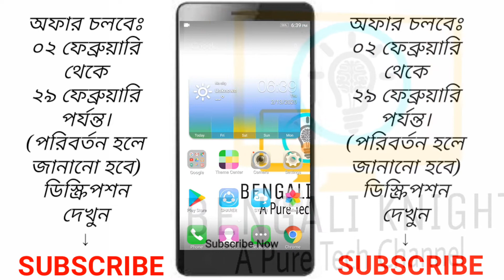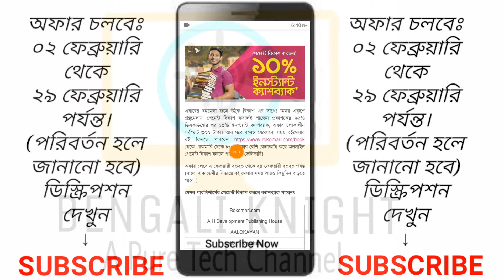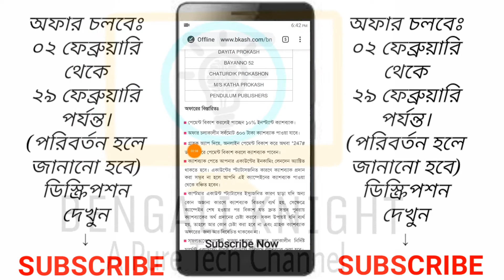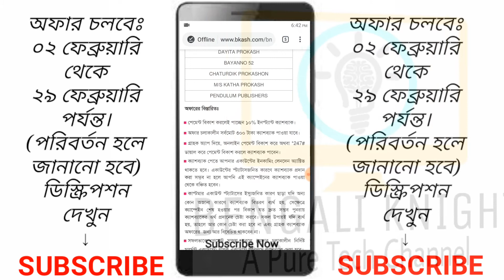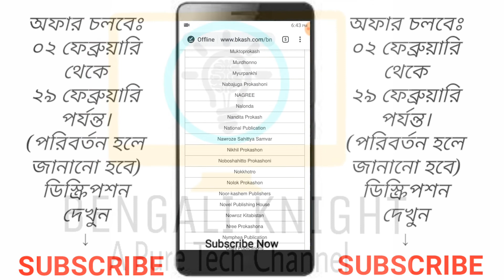বই মেলার পেমেন্ট বিকাশ করলেই ১০% ইন্সট্যান্ট ক্যাশব্যাক||বিকাশ অফার ২০২০